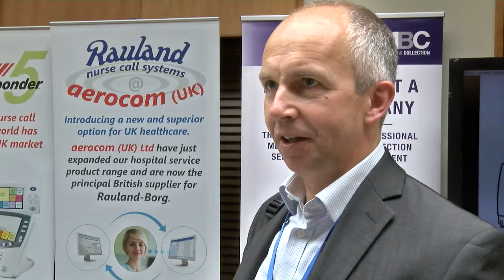Private Healthcare UK Summit 2016 #6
Feedback and insight from the Private Healthcare Summit 2016.